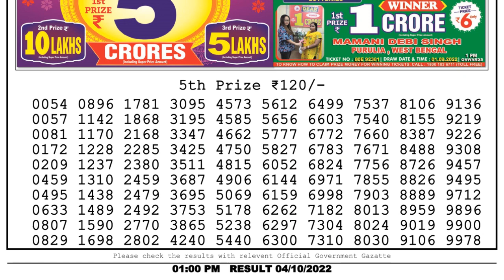Nagaland Lottery Sambad Live 1pm 04.10.22